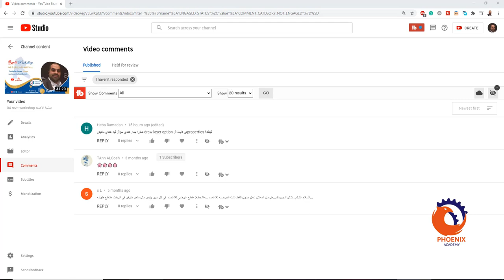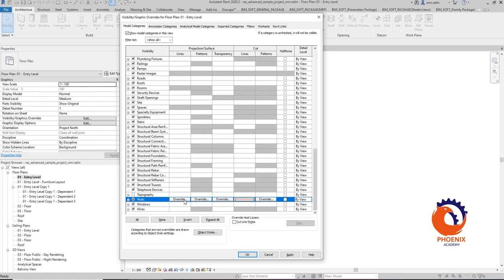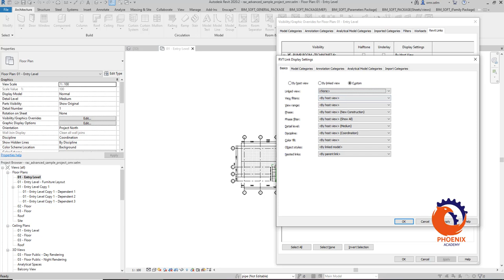ريفيت تلوين العناصر المسحوبة من ملف اخر